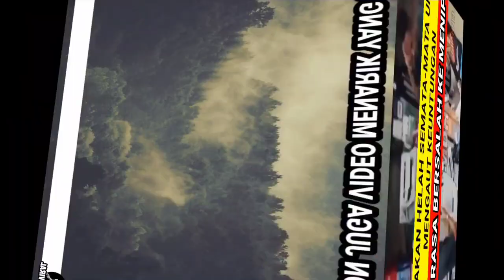TERPAKSA TANGGUNG RUGI SELEPAS DIPERDAYA SEORANG LELAKI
TERPAKSA TANGGUNG RUGI SELEPAS DIPERDAYA SEORANG LELAKI. memaparkan tindakan seorang pelanggan yang memperdaya seorang pekerja kedai serbaneka dengan berpura-pura hendah membeli tambah nilai touch & go. pekerja tersebut terpaksa menanggung kerugian sebanyak RM 200.